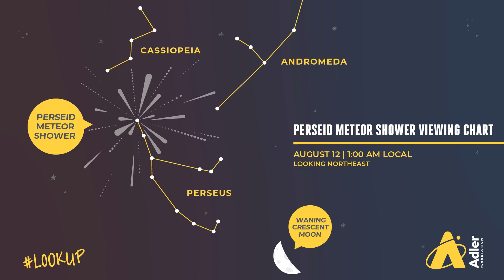Skywatch Weekly | August 5, 2020 | Adler Planetarium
It’s that time of year! The annual Perseid meteor shower is coming to a peak next Tuesday into Wednesday. No telescopes or binoculars are required for this one, and a chance to see dozens of meteors per hour if you know when to look. (We’ll give you the down low!) Join Nick in this week’s episode of Skywatch Weekly to learn everything you ever wanted to know—and probably more—about meteor showers.

Skywatch Weekly is a production of the Adler Planetarium—the first planetarium in the Western Hemisphere! Located on Chicago’s lakeshore, the museum typically hosts more than half a million visitors each year and reaches millions more through youth STEAM programs, neighborhood skywatching events, people-powered research, and other outreach efforts. Today, the Adler is bringing our unique approach—scientific exploration rooted in community and connection—to guests from around the world who can enjoy the digital Adler from their own homes, libraries, schools or offices.

💻 For more LookUp and observing opportunities, check out The Adler 'Scope blog

IMAGE CREDITS

• ISS Expedition 28 crew / Public domain
• NASA on The Commons

SOUND CREDITS